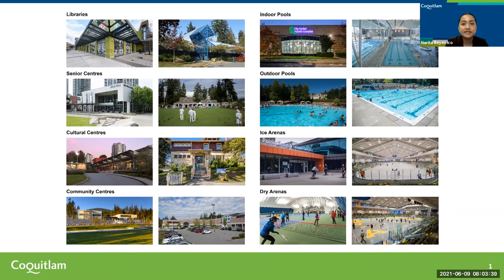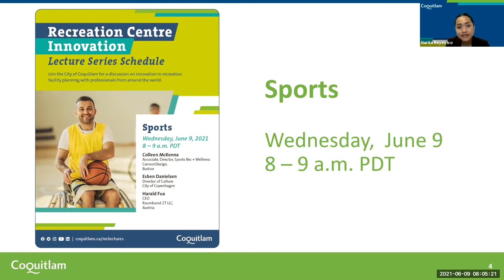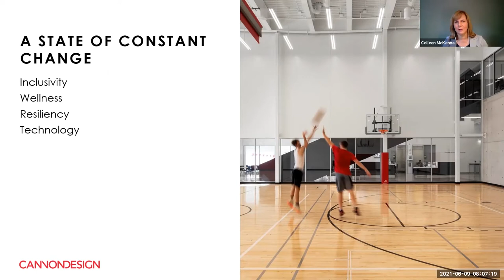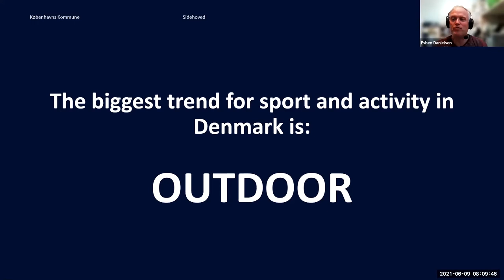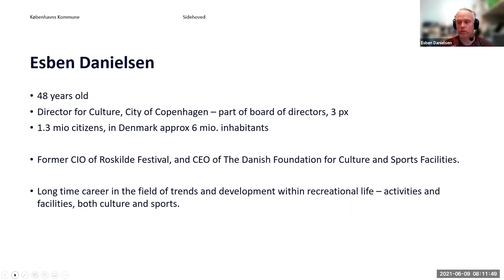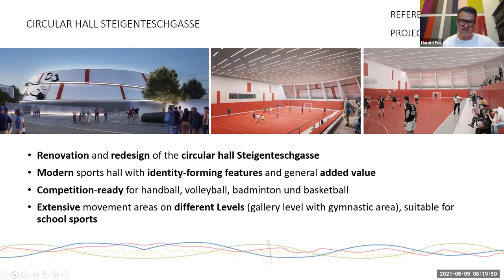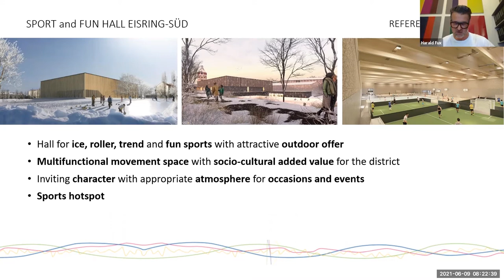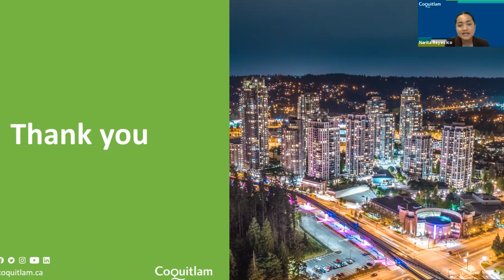Recreation Facility Innovation Lecture Series - Sports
This presentation includes a recording of a live, unrehearsed, sign language interpretation, targeted to a specific audience.
Interpreting services provided electronically may include errors and or omissions due to the inherent vagaries of the internet and/or audio connections.